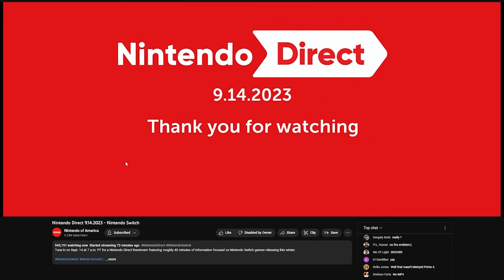ardnin & Friends react to and discuss the new Side Order Trailer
I was joined by @ Timtams_art @ kerfuzzle_ and @ __Octoplus__ in the vc